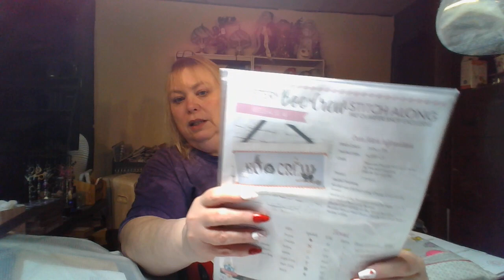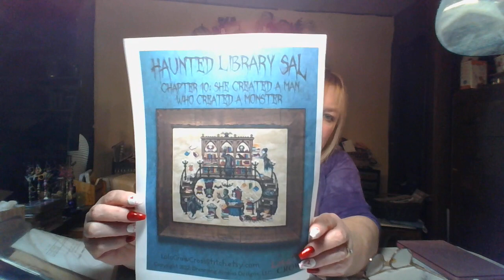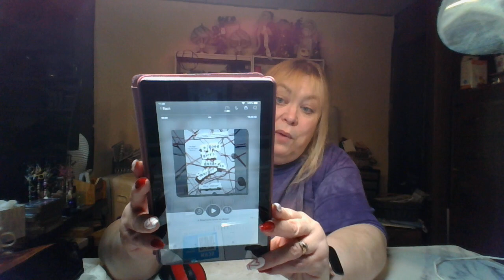What's Going On Today February 16, 2023